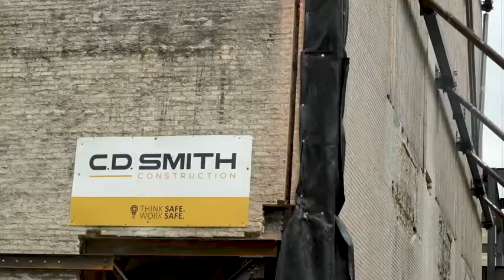750 ton Warner Theater Wall Move - Expert House Movers, Inc. International Chimney and CD Smith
Expert House Movers, Inc. completed this project during the summer of 2019 in conjunction with our longtime partners on large jobs, International Chimney Corp. We were hired by CD Smith Construction to move the exterior masonry facade wall of the Warner Grand Theater in downtown Milwaukee, WI 35'.   This colossal free standing vertical structure weighed in at over 750 tons, measuring 80' tall and a 120' long.   This project took a year and half to plan and was executed flawlessly by an amazing team!   This is a Promo video put together by the General Contractor CD Smith that really does a great job putting the magnitude of the task into perspective.